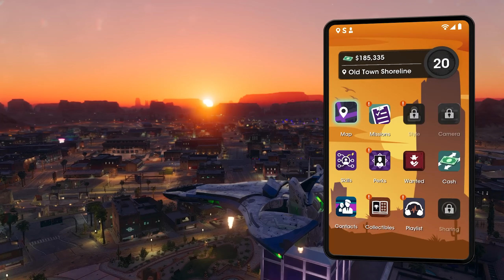Saints Row (2022) - @TCHA Marshall facility and Foxtails || Pony Express in Rojas Desert South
@TCHA Marshall facility
@TCHA Foxtails
Pony Express in Rojas Desert South